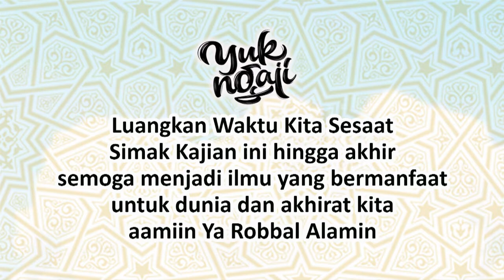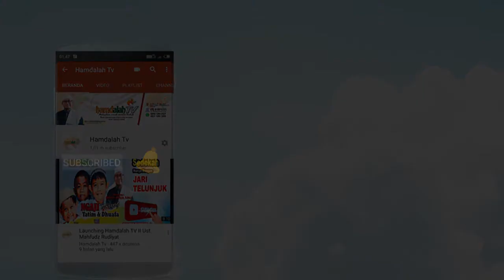Beruntunglah orang yang wafat dengan membawa iman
Beruntunglah Orang yang wafat dengan membawa Iman, Kisah seorang yang takut akan hisabnya Allah di Yaumil Akhir

Kajian Kitab Mauidzul Usfuriah ini berisi 40 Hadits Nabi saw yang berhubungan dengan keimanan, moral, akhlak, pendidikan, anjuran beramal kebaikan dan larangan maksiat, anjuran berdzikir, membaca al-Qur`an, mengingat kematian dan akherat serta yang lain, yang dilengkapi kisah nasehat agama dan hikayat-hikayat teladan para sufi. Kitab Mawizul Usfuriyah ini banyak sekali kisah-kisah hikmah yang dapat di ambil dan dipetik oleh kita

Sampaikan kepada yang lain Rosululloh SAW. bersabda yang artinya :
"Barangsiapa yang menunjukan suatu kebaikan maka ia akan mendapatkan pahala yang sama dengan orang yang melakukannya" (HR. Imam Muslim)